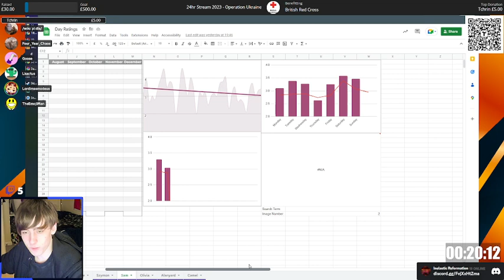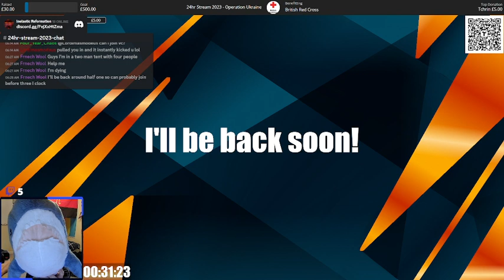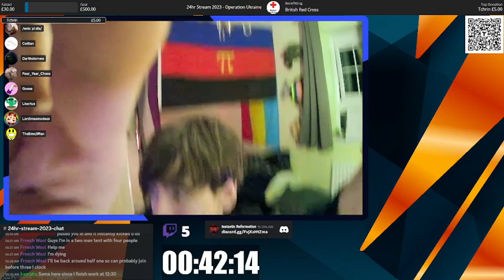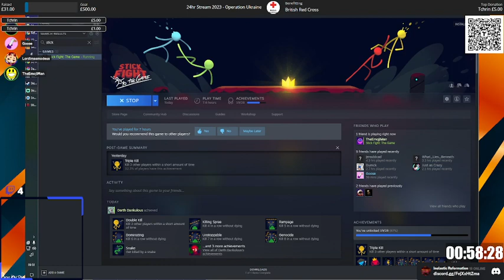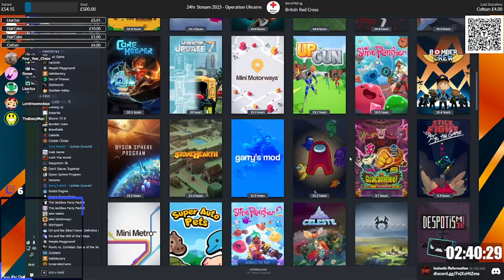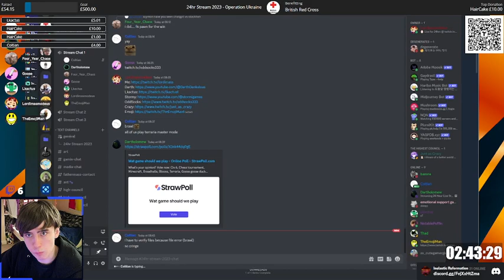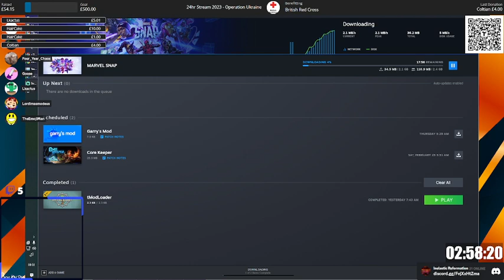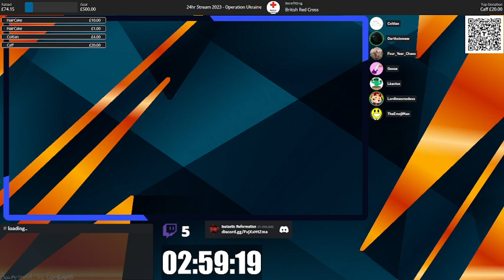24hr Stream for Red Cross: Operation Ukraine (PART 1)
The 4th stream in our annual  24hr fundraising live-streams, this time for the British Red Cross again, but supporting Operation Ukraine.

Last year our stream for Mind, Russia invaded Ukraine on the morning of our stream, and has continued with devastating effects on not only the people of Ukraine, but the entire global infrastructure.

This event hopes to contribute to stopping Russia's illegal acts and bring peace back to Ukraine.